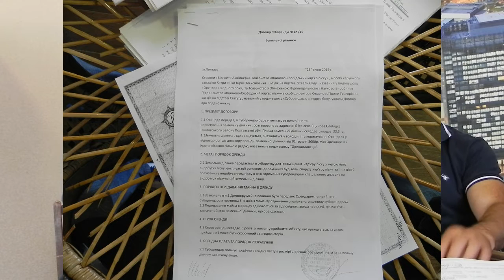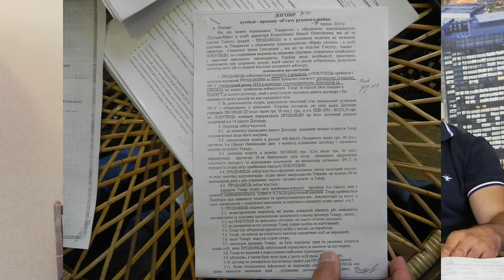Полтава 2.08.2018 Геннадий Сикалов: Нет ни правды ни справедливости